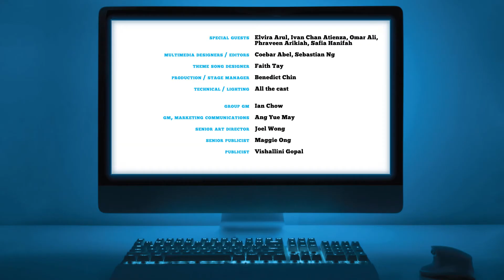indicinelive! Quaranstream Edition - Thank you Health DG and all front liners!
Can’t believe indicinelive! Quaranstream Edition was a week ago.

Tell us, would you like more?

For those who missed it, here’s a clip of our final sketch last week. Yup, it’s the thank you sketch dedicated to our Health DG and fellow front liners 💪🏼💪🏼💪🏼  This tribute is a song parody based on Alexander Hamilton of Hamilton (Musical) by Lin-Manuel Miranda .

on 22 June, midnight. Just RM286 from hitting our RM15,000 campaign goal. Thank you everyone!

WeWillBeBack... soon.

We’d appreciate it if you could drop us some feedback